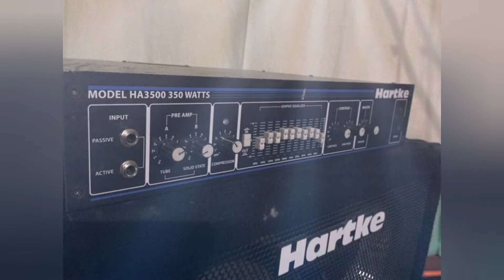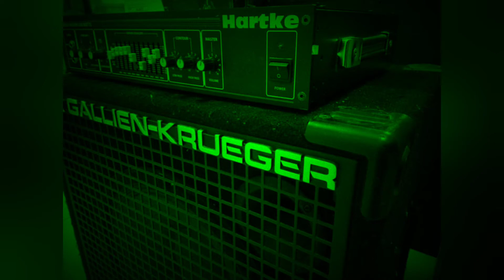Dj cocok untuk cek sound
hy bridge amplifier bass HARTKE HA3500